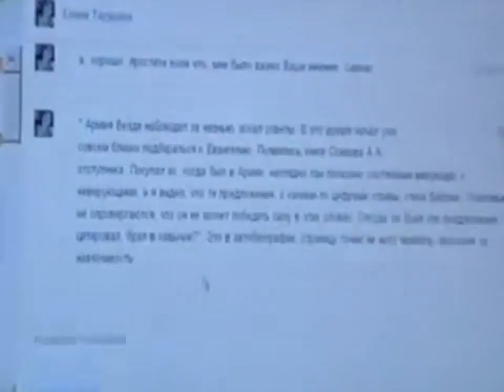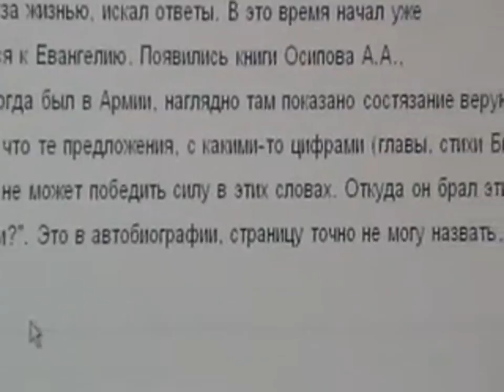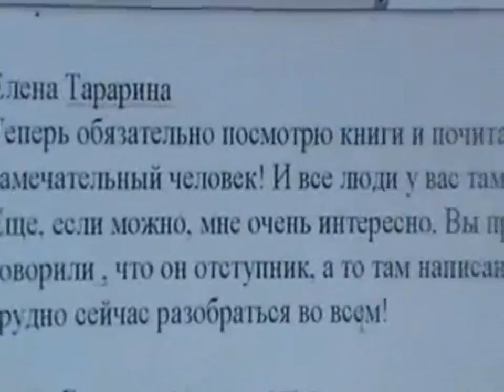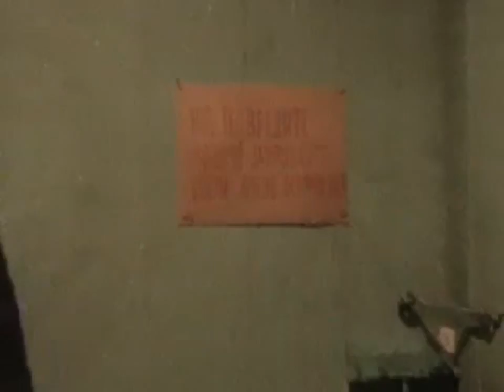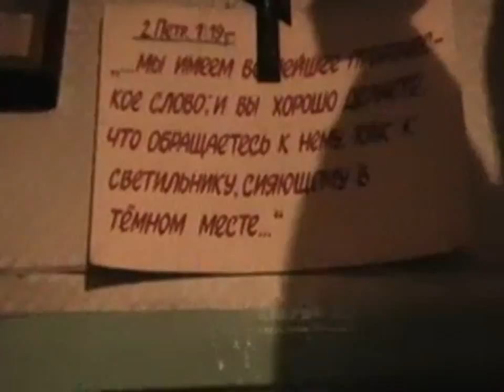Архив. №104. Борьба с молью. Вечерю 15. 12. 2012